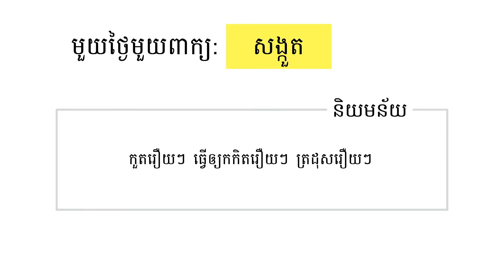មួយថ្ងៃមួយពាក្យ | សង្កួត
សង្កួត  (កិរិយាស័ព្ទ) :  កួតរឿយៗ  ធ្វើឲ្យកកិតរឿយៗ  ត្រដុសរឿយៗ

Khmer Word Of The Day:    សង្កួត